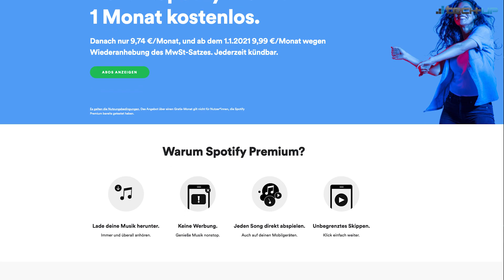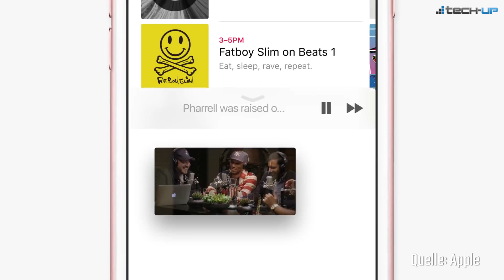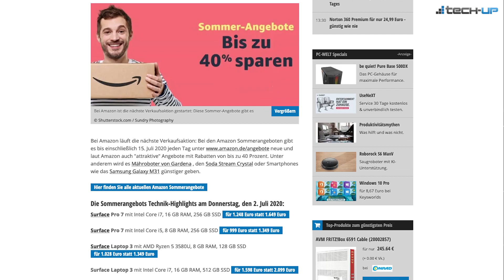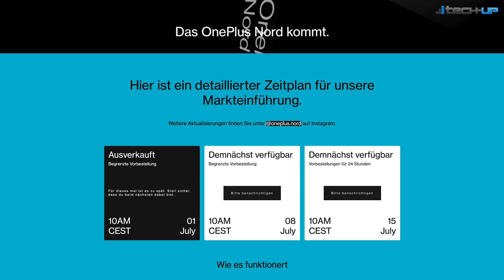Xbox Series S: Günstige NextGen-Konsole? | Netflix & Spotify billiger - Tech-up Weekly #194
Die Themen in Tech-up Weekly #194 (Links zu den Artikeln weiter unten):
00:00 | Intro
00:35 | Xbox Series S
03:15 | Netflix & Spotify senken Preise
06:13 | Amazon Sommerangebote
06:41 | Quicknews (8-TB-SSD, OnePlus Nord, Win-10-Updates, CoD Warzone Battle Royale, iPhone 12 mit 240 fps?
08:50 | Gewinnspiel: 1230-Euro-Notebook (Werbung)
09:21 | Kommentar der Woche
10:17 | Fail der Woche

Quick-News

Kommentar der Woche